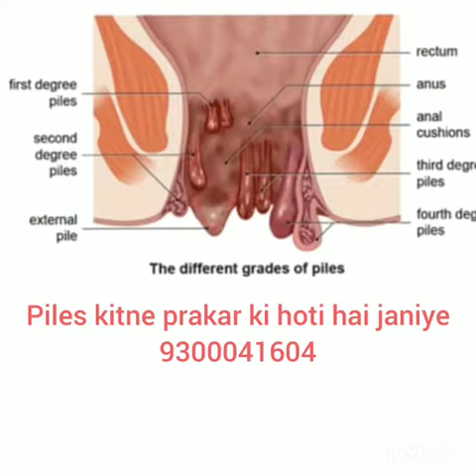बवासीर भगदर का ग्यारंटी से इलाज आयुर्वेदिक की अनोखी खोज मात्र 1600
बादी बवासीर :- बादी बवासीर रहने पर पेट खराब रहता है। कब्ज बना रहता है। गैस बनती है। बवासीर की वजह से पेट बराबर खराब रहता है। न कि पेट गड़बड़ की वजह से बवासीर होती है। इसमें जलन, दर्द, खुजली, शरीर मै बेचैनी, काम में मन न लगना इत्यादि। टट्टी कड़ी होने पर इसमें खून भी आ सकता है। इसमें मस्सा अन्दर होता है। मस्सा अन्दर होने की वजह से पखाने का रास्ता छोटा पड़ता है और चुनन फट जाती है और वहाँ घाव हो जाता है उसे डाक्टर अपनी भाषा में फिशर भी कहते हें। जिससे असहाय जलन और पीड़ा होती है। बवासीर बहुत पुराना होने पर भगन्दर हो जाता है। जिसे अँग्रेजी में फिस्टुला कहते हें। फिस्टुला प्रकार का होता है। भगन्दर में पखाने के रास्ते के बगल से एक छेद हो जाता है जो पखाने की नली में चला जाता है। और फोड़े की शक्ल में फटता, बहता और सूखता रहता है। कुछ दिन बाद इसी रास्ते से पखाना भी आने लगता है। बवासीर, भगन्दर की आखिरी स्टेज होने पर यह केंसर का रूप ले लेता है। जिसको रिक्टम कैंसर कहते हें। जो कि जानलेवा साबित होता है।
# dalili za bawasiri,
# मस्सों को हटाने के लिये
# कब्ज को दूर कर